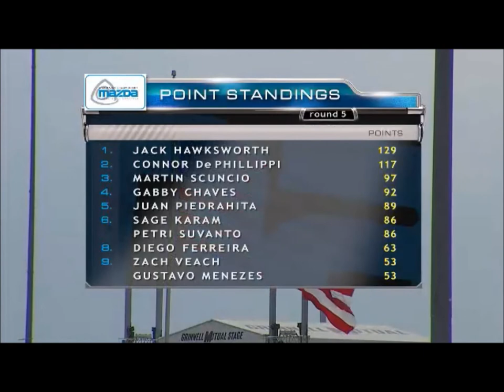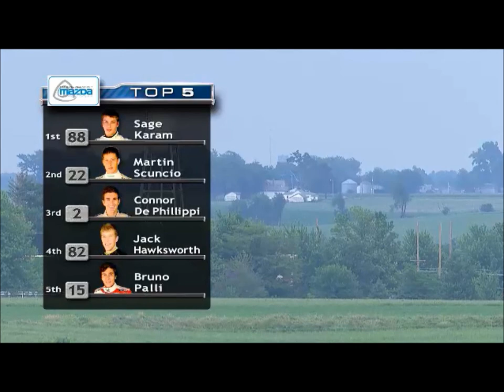2012 Mazda Motorsports Hour Show #12, Star Mazda Rounds #6 at Iowa